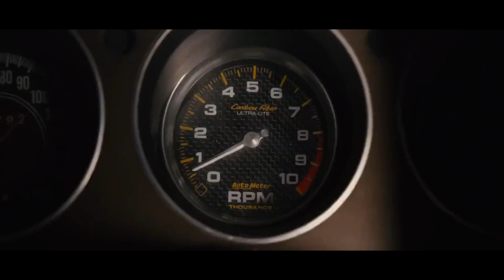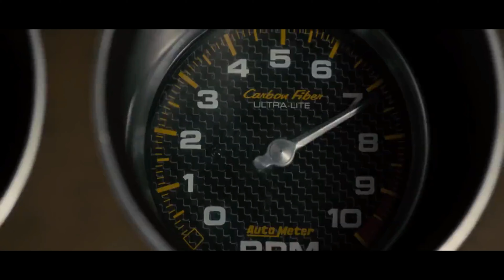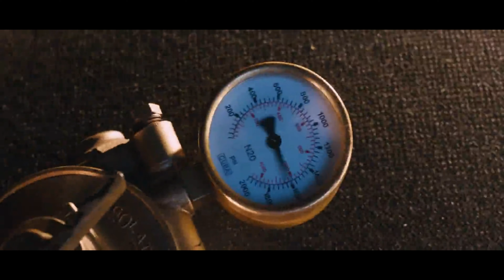~Fast & Furious - Rollin (Air Raid Vehicle)~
I have been really wanting to do a video with Fast & Furious!! It is one of my favorite movie franchises! Happy I finally did it :) Besides the beginning clip all clips are sped up a bit by 1.871 because it was too slow for this song and felt like it took forever compared to the tempo the song had. :) The end clip I felt I should have shortened honestly and thrown in another racing clip instead of almost that entire race right there but otherwise I really enjoy how this video turned out! I hope you all enjoy!

All the video and audio clips used are © their respective owners Copyright Disclaimer Under Section 107 of the Copyright Act 1976, allowance is made for "fair use" for purposes such as criticism, comment, news reporting, teaching, scholarship, and research.